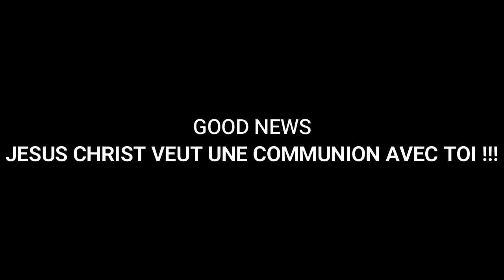LES CHOSES NATURELLES !!! MAMADOU KARAMBIRI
L'intégralité du Message en format AUDIO est disponible ! Ecrivez nous par Whatsapp au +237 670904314
Merci
Source:
Si à travers ce message(vidéo), vous avez accepté Jésus-Christ comme Seigneur et Sauveur ou si vous désirez connaître davantage le Seigneur Jésus, contactez-nous à l’adresse : ️ ️✉️ E-mail